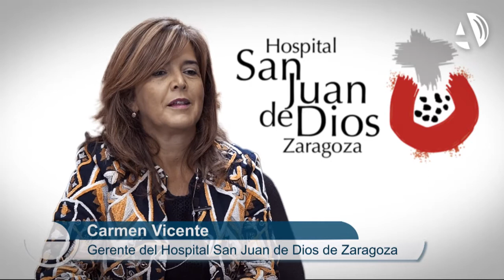"En el San Juan de Dios ofrecemos una atención integral al paciente, emocional y espiritual"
(01/10/2018) Carmen Vicente es la nueva gerente del Hospital San Juan de Dios de Zaragoza. Con una larga trayectoria en el sector sanitario, Vicente llega al cargo con el objetivo de reforzar la vocación de servicio público del centro, potenciar los Equipos de Soporte de Atención Domiciliaria y seguir dando apoyo a la sanidad pública donde no llega.